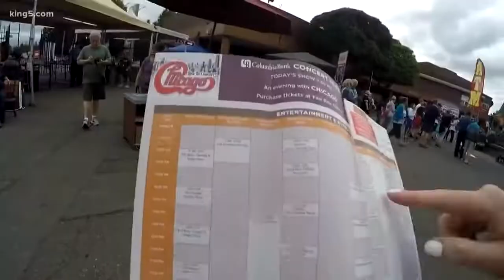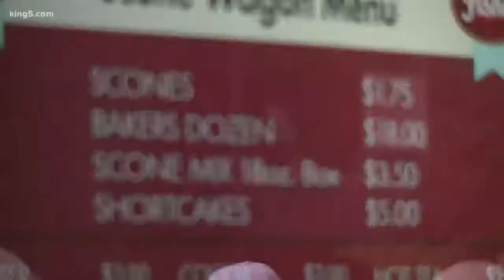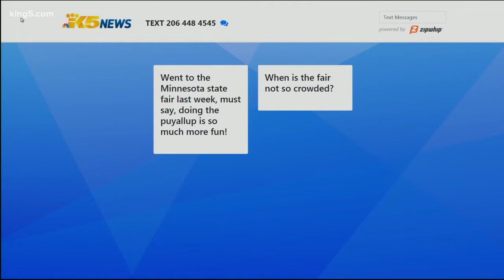Washington State Fair money saving tips